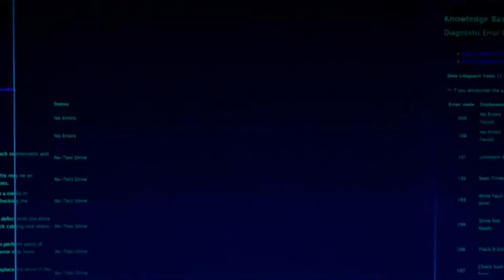WHAT BUSINESS MODELTO USE IN AFRICA B2B OR B2C | HNVLOG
Man, if I had anticipated that I will have to worry about all these questions when I started ARED, maybe I would have just used my money and buy real estate. LOL But seriously, business models are key but for technology companies, it can make a big difference in the amount of money you would need to apply one model over the other.